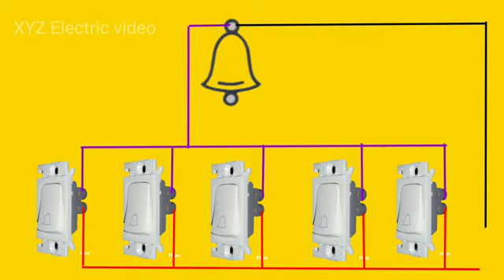5 अलग अलगजग्या ए थीबेल को केसे बजाये || 5 જ્ગ્યા ઓ થી બોલા દેવી રીતે વગાડ છો || Electric video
5 अलग अलगजग्या ए थीबेल को केसे बजाये || 5 જ્ગ્યા ઓ થી બોલા દેવી રીતે વગાડ છો || Electric video

अलग अलग

जग्या ए थी

बेल को केसे बजाये

5 જ્ગ્યા ઓ થી બોલા દેવી રીતે વગાડ છો

Electric video

बेल वायरींग सीखने का नया तरीका,Ball wairing daiya gram,Electric video,Ball wairing kese kare

Multiple LED series Connection Daiyagram

Electric Board
Extension board repair
Extension board wiring Extension board connection
house wiring connection
board wiring connection and daigram
how to make a electricity board
how to repair a board
electric board wiring kaise kare
naya electric board kaise wiring kare
naya board kaise fitting kare
How to make board wiring
How to board wiring connection
Bijli board ka connection kaise kare
Bijli board wiring
Bijli board ki fitting kaise kare
Bijli board connection
Bijli board kaise banaye
Bijli board wiring kaise kare Bijli board repairing
House wiring kaise kiya jata hai
Chhat me pipe kaise dale
chhat me pipe dalne ka tarika
chhat wiring
Under ground house wiring
बिजली बोर्ड वायरिंग
बिजली बोर्ड में कनेक्शन कैसे करते है
बिजली बोर्ड में तार कैसे लगाए
बोर्ड वायरिंग
बिजली बोर्ड कैसे बनाएं
Board wiring
Board wiring connection
Board wiring in hindi